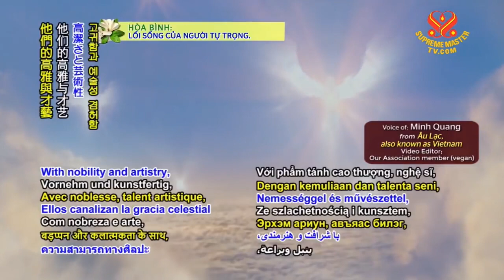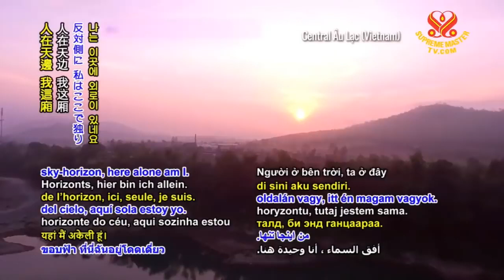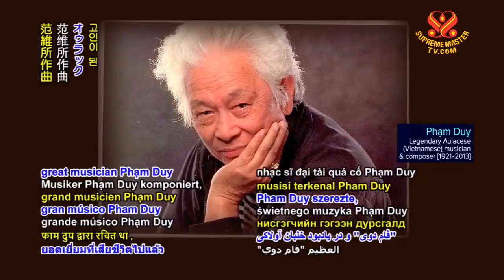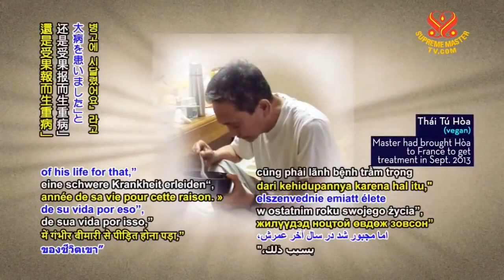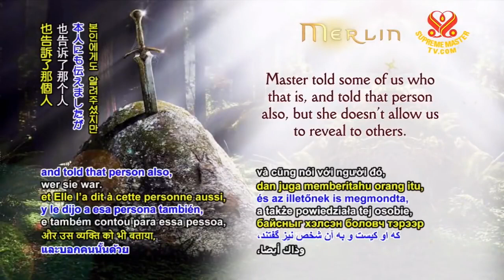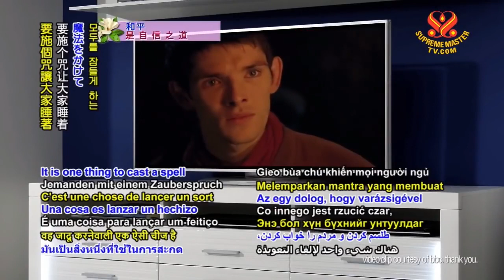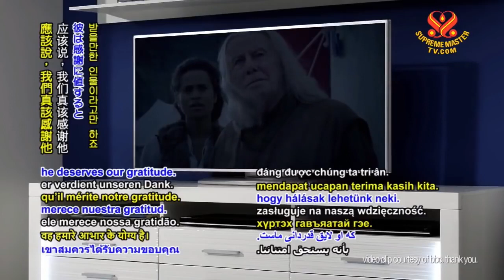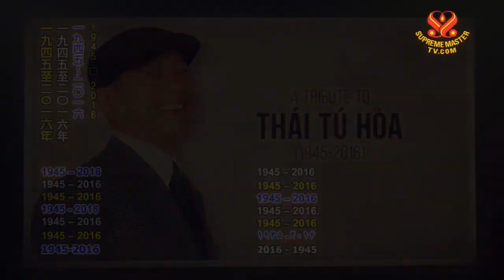Secret Revelation on Master's Legendary Magician ( 9 / 9 ) SMTV Feb 27, 2018.